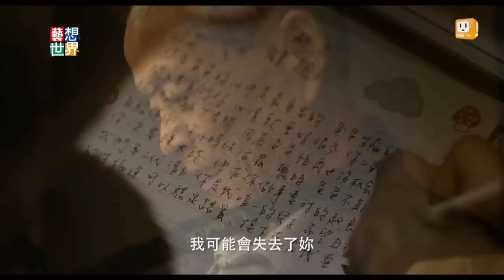《藝想世界》黃嘉俊導演 談《來得及說再見》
由三段式紀錄片組成的《來得及說再見 Ways Into Love》 ，娓娓道來我們都終將面臨的人口老化議題。黃嘉俊導演說：他是抱持著想要找到婚姻幸福秘訣的答案，來創作拍攝《人之老》的。看這對因戰火被迫失散50年的百歲夫妻再聚首，在平凡瑣碎不過的生活中，如何還能保有愛的感覺、相守到最後？

本週末udn tv【藝想世界】 為大家打一劑「及時說愛」的疫苗，提醒大家務必甩掉遺憾、抓住人生旅程自開始直到結束的美麗微光，敬請把握！